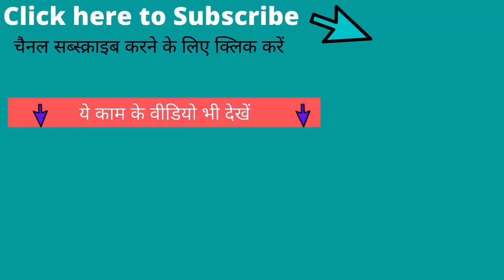Jewar Airport Latest News in Hindi Hanuman Ji Moorti Has Been Shifted | Vinternet | Vivek Vashistha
My Ring Light:

My Mic:

Green screen: